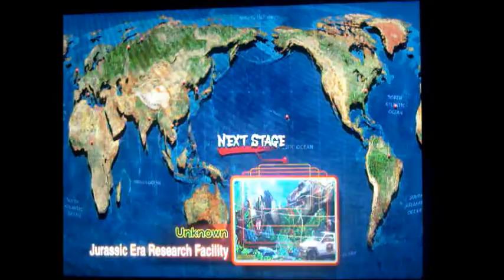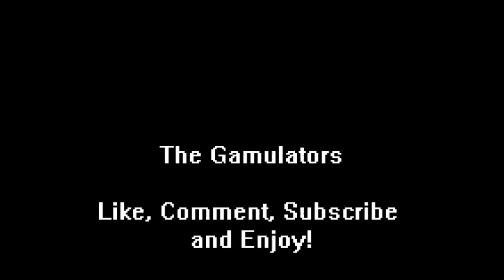MK Monday Kombat 5: Street Fighter IV Ultra #2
Our second episode of the MK: Monday Kombat game for the month of September, Street Fighter IV Ultra sees DaTwizzla, Bizz Darr-Key and Bass the Clever all trading blows!